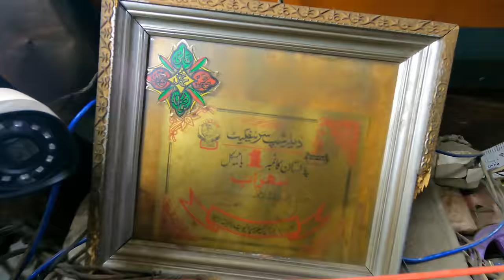Neela Gumbad Lahore || Cycle Market || نیلا گمبدلاہور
Neela Gumbad Lahore is the Asia's biggest cycle market. I visited this market and made an informative vlog about cycles.I would highly recommend ATIF AMIN CYCLE STORE (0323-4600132) for buying cycles.